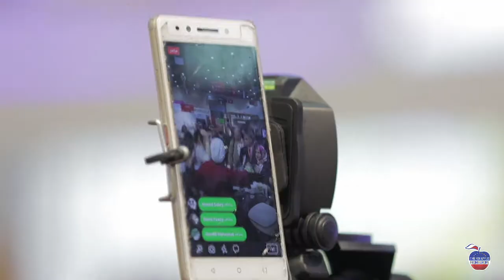وقت الحملة للتفاح من أوروبا في Food Africa 2018